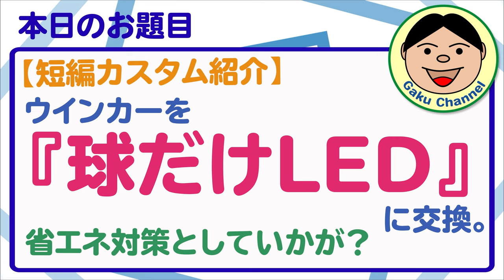Vストローム250【短編カスタム紹介】ウインカーを『球だけLED』に交換。省エネ対策としていかが？／カスタム VStrom250 スズキ 整備#270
前のGSX-S125で使ってた『流れるウィンカー』もあったんですが、今回は『球だけLEDに交換』をしてみました。
まあ『省エネ対策』にもなりますし、『明るくもなるかなぁ』って感じですね(^^♪
ウィンカーリレー交換作業が少し手間ですが、そんな作業時間もかからないのしお安いカスタムなので興味ある方は是非！
もし今後『流れるウィンカー』に交換する場合も、『ICウィンカーリレー』にしとけば作業も楽ですしね。
ほんと短編作業記録映像ですが、少しでも参考になればありがたいです(^_-)-☆

◆今回紹介した物のピックアップ
（消費電力抑えるために、あえて『内部抵抗なし』のLEDバルブを選びました。）

〇ガード
・エンジンガード（類似品）

〇防犯
・キジマ ヘルメットロック

〇風防等
・AQIMY 汎用ウィンドデフレクター

(QuickCharge3.0対応)

〇その他
・サイドスタンドエクステンション

●整備用品
〇エンジンオイル
・ECSTAR R5000

〇グリス
・KURE シリコングリース

●OsmoAction関連
○OsmoAction

【DJI】
〇Phantom4Pro